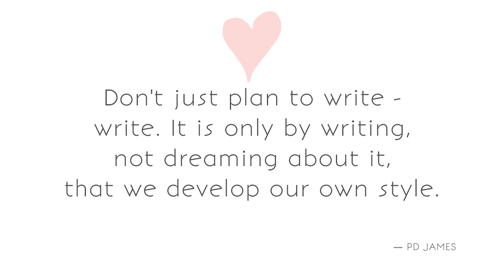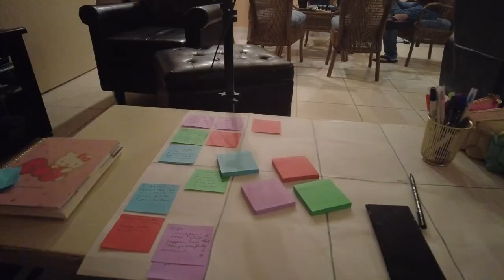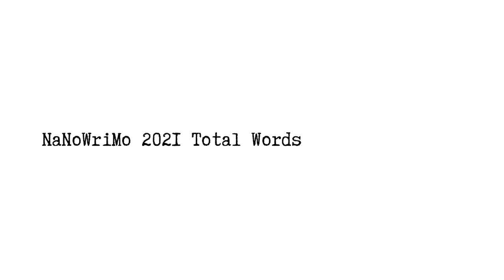Plotting My Novel On Poster Board [The NaNoWriMo Diaries - Day 5]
Thanks for all the positive and encouraging comments yesterday! I have been feeling much better, it was just an off day. Welcome to Day 5’s vlog!

**Just a quick note that for many women with PCOS dairy is highly inflammatory, so if you have PCOS, you may want to try an elimination diet to see if dairy bothers you! I did this at the beginning of Bright Line Eating and it was very helpful to see which foods to avoid.

Every Friday is a live coffee chat Q&A where we often talk about witchy stuff or the writing process!.

I’m truly so honored and appreciative of when you want to send me Happy Mail! It touches my heart more than I can say. Thank you all so much!